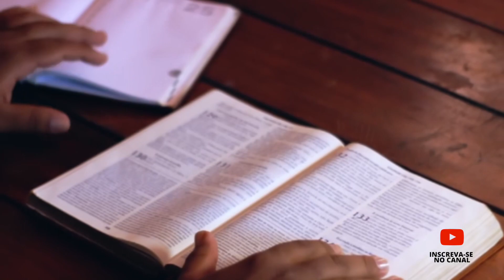Reflexão:Evangelho Mc 7,1-13@EncontrosSagrados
“O texto que hoje escutamos parece dar-nos a perceber que Marcos escreve para uma comunidade judeo-cristã que procurava ultrapassar certos dados da sua origem.
Ao revelar-se como o Filho de Deus, o Mediador entre Deus e os homens, Jesus relativiza as regras e preceitos humanos. Não os anula, mas mostra que são válidos se estiverem relacionados com Ele. Ele é a norma, Ele é a incarnação do mandamento de Deus, a Palavra viva.”